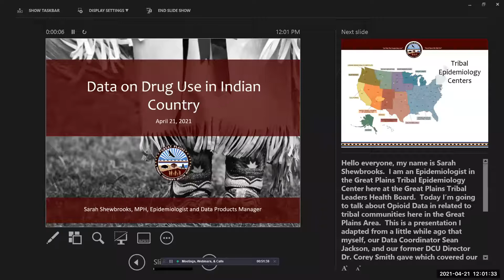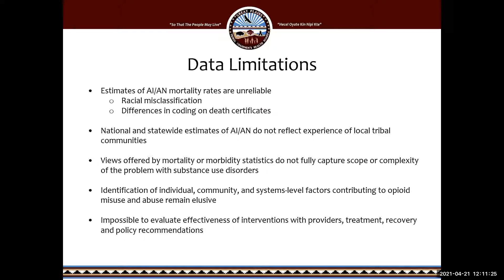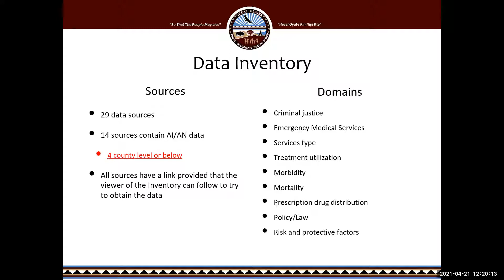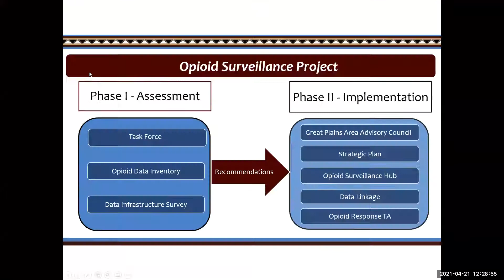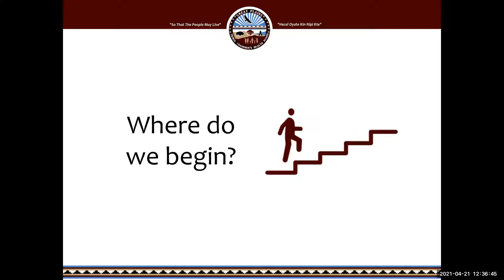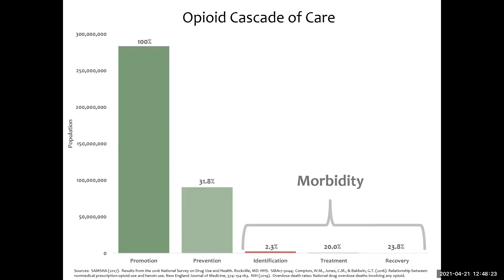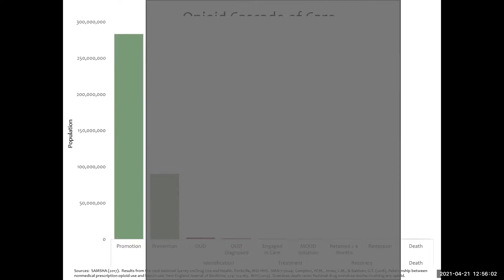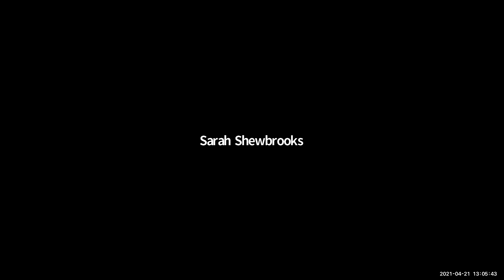Data on Drug Use in Tribal Communities